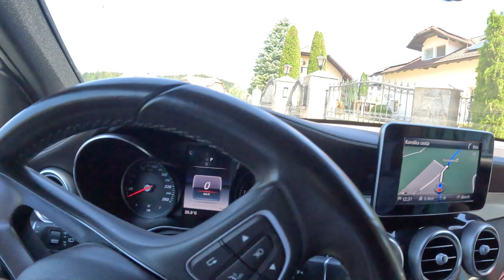Prva posjeta bratu u Sloveniji